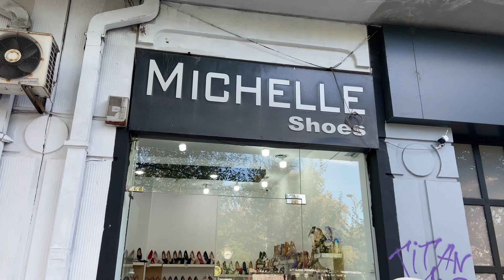Turul Romaniei | B | 21 ore in PARADIS